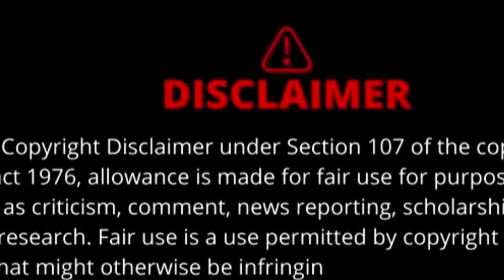Jazz Fake Storylines For Clicks And Views * Still No Chris And No Content